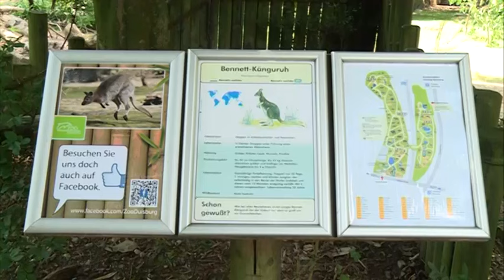Neue Wombats für den Duisburger Zoo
Der Duisburger Zoo hat neue Bewohner. Zwei Wombats wurden vor wenigen Tagen aus Australien importiert und wohnen in direkter Nachbarschaft zu den Koalas. Sie fühlen sich schon sichtlich wohl in ihrem neuen Zuhause.